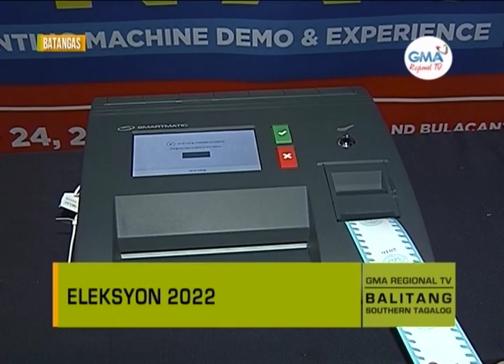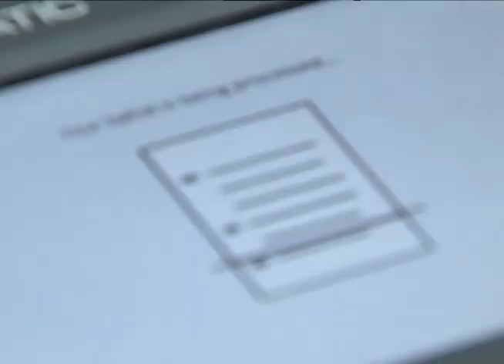Balitang Southern Tagalog: Eleksyon 2022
COMELEC, handa na sa eleksyon sa lunes, May 9; higit 4,000 pulis sa CALABARZON ipapakalat.